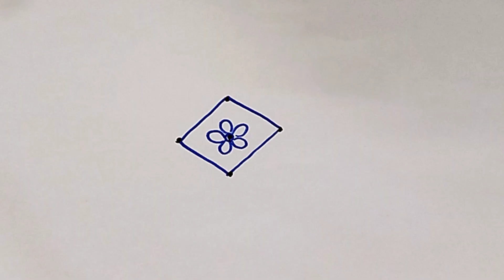శుక్రవారం ముగ్గులు| Friday Rangoli|Friday kolam rangoli kolam muggulu@varalakshmikitchenrangoli